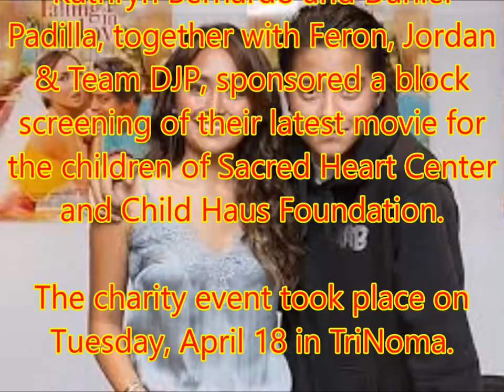KathNiel sponsors block screening of movie for children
Philippines News today : Entertaiment scandals

Can’t Help Falling in Love’ stars Kathryn Bernardo and Daniel Padilla, together with Feron, Jordan & Team DJP, sponsored a block screening of their latest movie for the children of Sacred Heart Center and Child Haus Foundation.

The charity event took place on Tuesday, April 18 in TriNoma.

Daniel, who will celebrate his birthday on April 26, was also seen making a wish and blowing a cake.